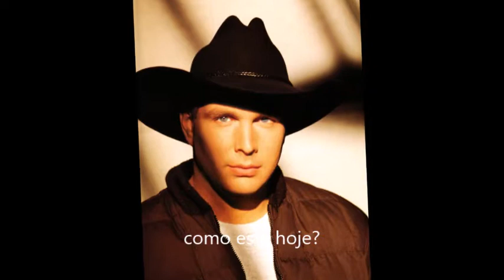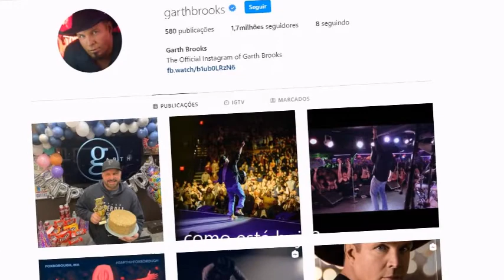Como está hoje GARTH BROOKS